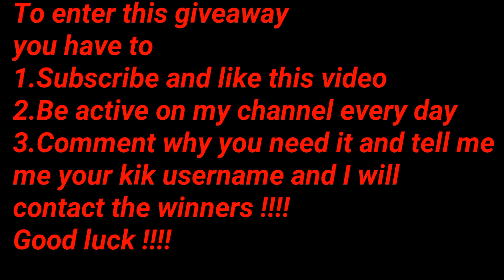IF YOU WANT EVERYTHING FOR FREE IN PIXEL GUN 3D CLICK ON THIS VIDEO NOW !!!!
To enter you have to
2.Be active on my channel
3.Comment why you need it and tell me your Kik username and I will contact the winners
Good luck !